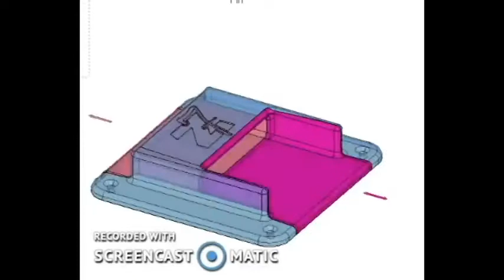Z7 Neck Brace - Reduce Concussions in Football and other Contact Sports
z7 Neck Brace reduce concussions and spinal injuries in football and other contact sports by 90% G Force protects the seven vertebrae in the neck.